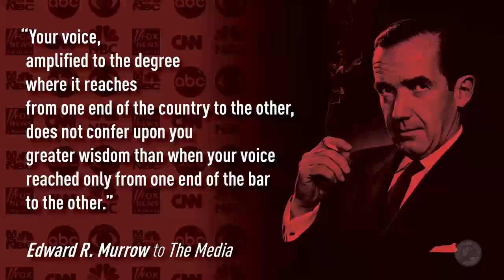Who am I, what is this, and how we can help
The backstory on who I am (John Ellis). and what this volunteer network does for the 99%.